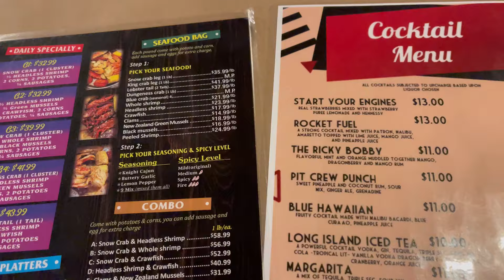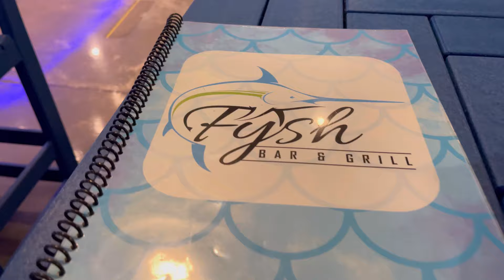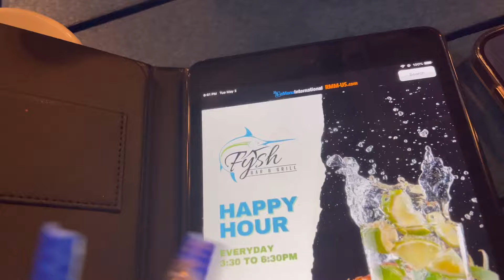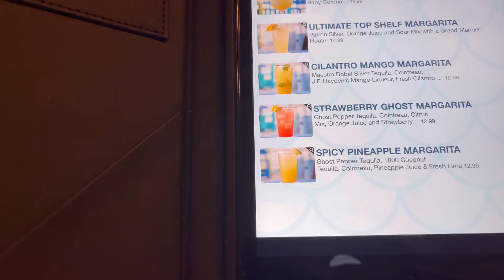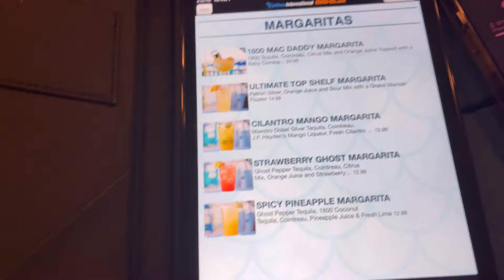WEEK IN MY LIFE |Tried Gator 🐊 Bites, Gym Again, Seafood Date , New piercings, etc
Hey loveliessss‼️‼️
Hope you enjoyed this week’s video😘😘
I appreciate all the support, love y’all💗💗💗
More lit content coming 🥰

Tape ins:

Contact lenses from: Just 4Kira

Shop top at BlushMark now:

Use my reference code: U25N59YS

Shop my shein outfits:

Use my reference code US05412N

Fence Finds:

1. Marc Jacobs crossbody purse

Snap: bberry571